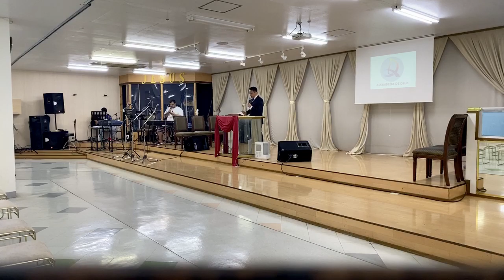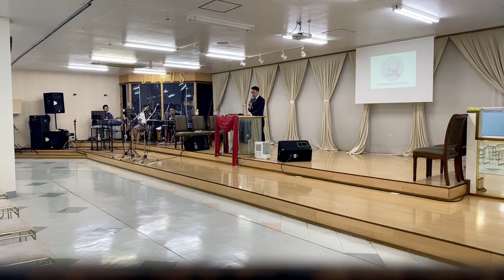20200517 エペソ4章1-3節 謙遜•柔和•寛容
真岡キリスト教会
日曜　夕拝